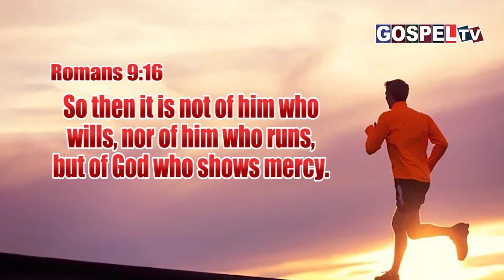இன்றைய வேத வசனம் 17 பிப்ரவரி2023 || Today's Bible Verse 17 February 2023 || 1 Romans 9:16